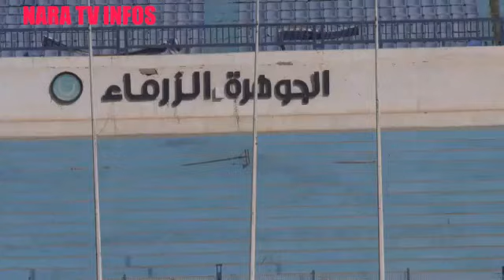22 février 2021